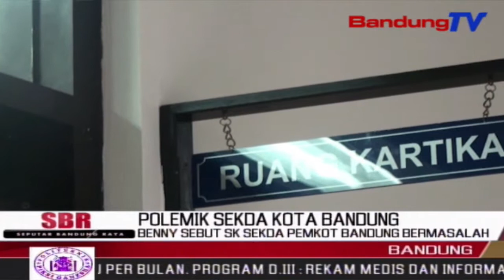Benny Sebut SK Sekda Pemkot Bandung Bermasalah | SBR | BANDUNGTV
SBR | BANDUNGTV | FARHAT MUMTAZ | Sidang Lanjutan Terkait Gugatan Staf Ahli Bidang Ekonomi Pemkot Cimahi, Benny Bachtiar Terhadap Walikota Bandung, Oded M Danial, Atas Pengangkatan Ema Sumarna Sebagai Sekretaris Daerah Kota Bandung, Digelar Di Pengadilan Tata Usaha Negara. Dalam Sidang Tersebut, Benny Meminta Majelis Hakim Membatalkan Surat Keputusan Walikota Yang Dinilai Bermasalah.